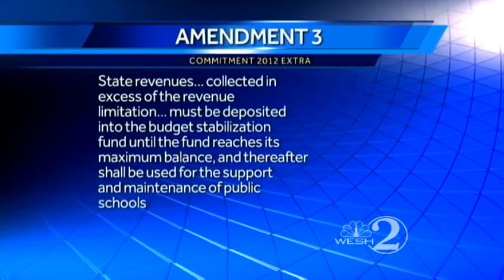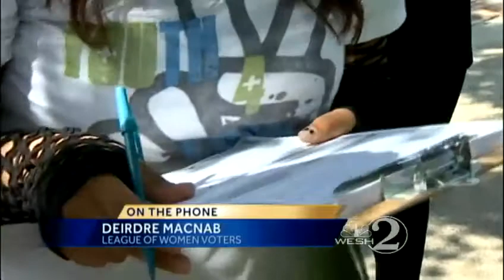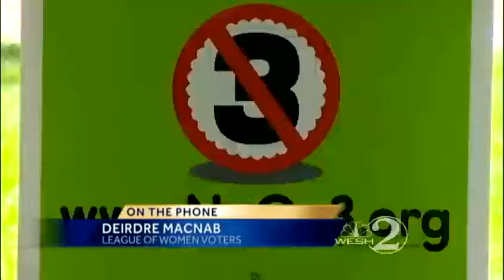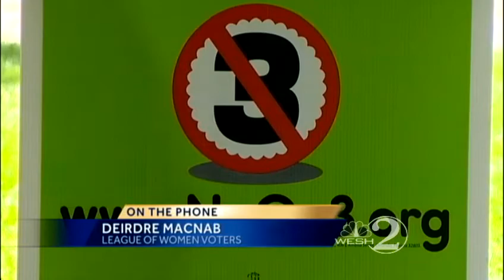Amendment 3: What is it? (Part 1)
Like every Amendment on the ballot this election year, Amendment 3 has a positive-sounding name, but opponents of the measure said it could hurt schools, and government-provided services.